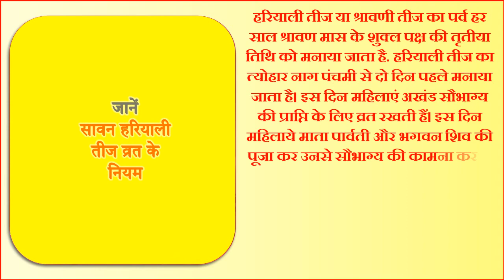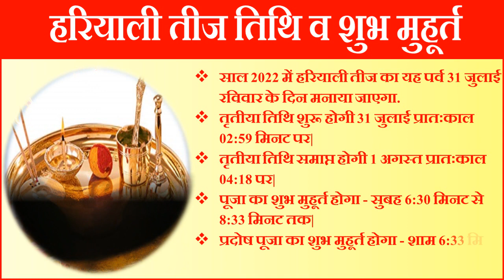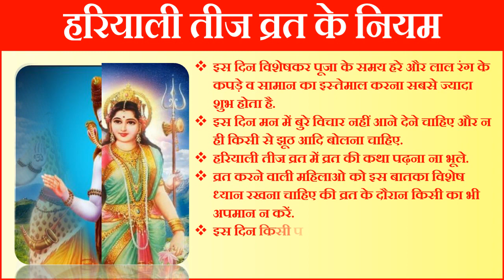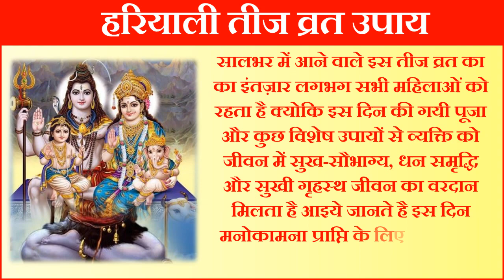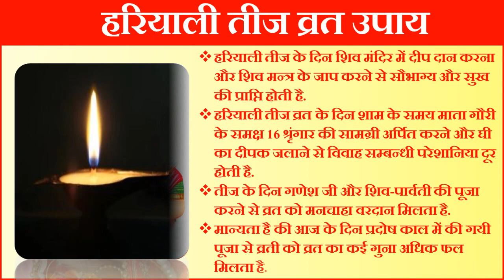Hariyali Teej Kab Hai | Sawan Teej 2022 | Hariyali Teej 2022 Date | हरियाली तीज पूजा विधि व नियम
तीज कितनी तारीख को है तीज व्रत कैसे किया जाता है हरियाली तीज कब है तीज व्रत कब है 2022 में तीज 2022 तीज कब की है तीज 2022 में कब है हरियाली तीज 2022 हरियाली तीज 2022 में कब है हरियाली तीज व्रत कथा हरियाली तीज पूजन सामग्री हरियाली तीज पूजा विधि हरियाली तीज महत्व श्रावणी तीज कब है सिधारा तीज कब की है कजली तीज कब की है सिंधरा क्या होता है सिंजारा क्या होता है सिंजारा में क्या चीजे होनी चाहिए सिंजारा कौन देता है कजली तीज पूजा विधि श्रावण मास हरियाली तीज व्रत कब कितनी तारिख को है शुक्ल पक्ष तृतीया तिथि तीज व्रत 2022 हरियाली तीज 2022 हरियाली तीज पर्व तिथि शुभ मुहूर्त पूजा विधि 2022 हरियाली तीज तिथि व शुभ मुहूर्त हरियाली तीज पूजा विधि हरियाली तीज का महत्व हरतालिका तीज 2022 शुभ मुहूर्त तीज व्रत में क्या करे तीज व्रत के नियम हरियाली तीज का व्रत कैसे करे हरियाली तीज 2022 हरियाली तीज व्रत विधि हिंदी में हरियाली तीज कब है 2022 में तीज व्रत की कथा इन हिंदी तीज मुहूर्त 2022 तीज के व्रत में क्या खाना चाहिए तीज व्रत कैसे किया जाता है हरियाली तीज व्रत कथा तीज की कहानी तीज व्रत में क्या क्या लगता है |